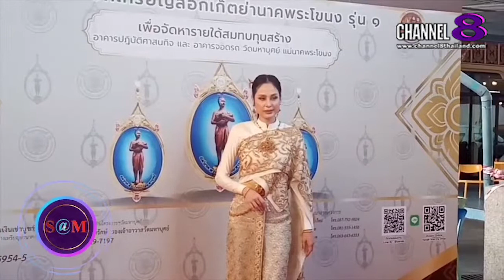Channel8Thailand : The​ SaM​ ET! NEWS​ : อังคณา ตรีรัตนาทิพย์ นางสาวไทย​กล่าวถึงการจัดงาน​ครั้งนี้​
อังคณา ตรีรัตนาทิพย์ นางสาวไทย​กล่าวถึงการจัดงาน​ครั้งนี้​

4 Ku-band @ 54 MHz
24 Ku-band @ 27 MHz

Downlink Information:
NAT TV 1 and 2
Transponder: 22
Frequency: 12090
Symbol Rate: 20000
FEC: 3/4

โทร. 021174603